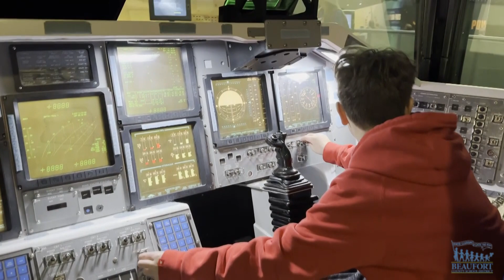NASA Field Trip | Young Astronauts Club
The River Ridge Academy Young Astronauts Club took an outer this world field trip to NASA's Kennedy Space Center.